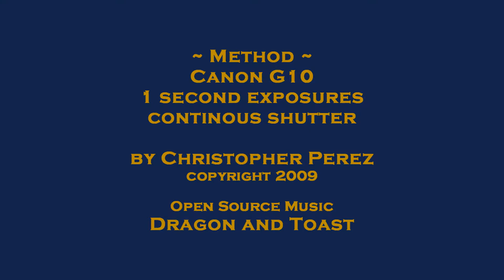Morning Commute - Morrison and 6th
Exploring city-scapes in time studies. For this series I am using a Canon G10 camera, long exposures, and continuous shutter activation.